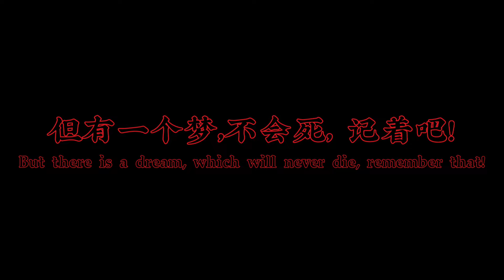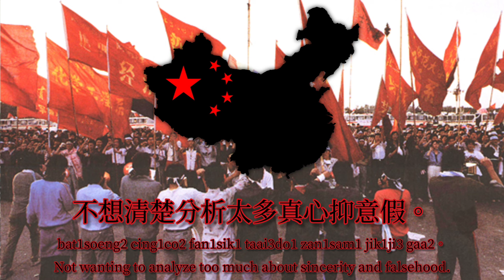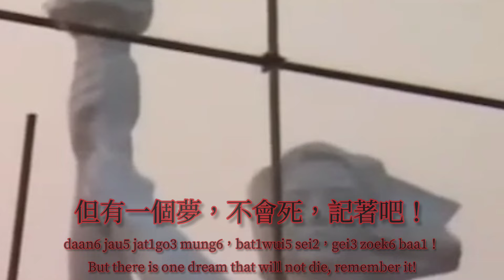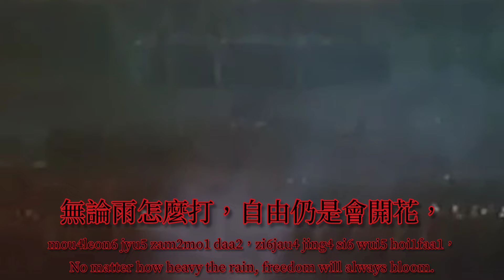"自由花" (Flower of Freedom) - Cantonese Ode to Tiananmen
"自由花" (Flower of Freedom in English) is a Cantonese Ode to the Tiananmen Square Incident in 1989. Written in Hong Kong in 1993 to the tune of "水手" (Sailor) by 鄭智化 (Zheng Zhihua) in 1992.